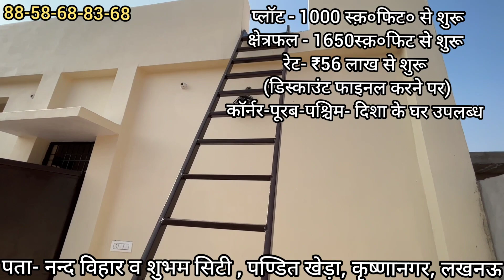Readytomove luxury house in lucknow for sale || Homesforsale at bestprice || House in krishnanagar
प्लॉट क्षेत्रफल 1000 स्क़०फिट० से शुरू
20 फिट चौड़ाई व 50 फिट गहराई से शुरू
निर्मित 1650 स्क़०फिट० से शुरू
रेट - ₹56 लाख कॉर्नर व ₹55लाख नॉन कार्नर
पूरब दिशा

पता- नन्द द्वार, पण्डितखेड़ा, कृष्णानगर, लखनऊ।।
कृष्णानगर, मेट्रोस्टेशन से 3.5 km 😊
25 फिट डामर रोड, स्ट्रीट लाइट, लखनऊ नगर निगम में, खारिज दाखिल प्लॉट पर बना मकान, LIC Housing से लोन।। धन्यवाद 😊

apartments/flats/houseintransportnagarlucknow,
apartments/flatsinkrishnanagarlucknow,

Thanks